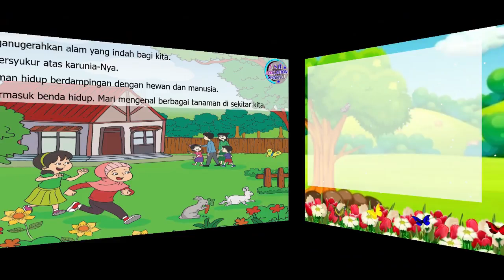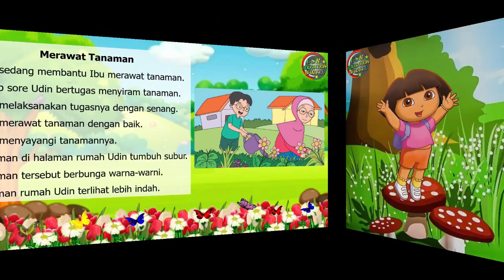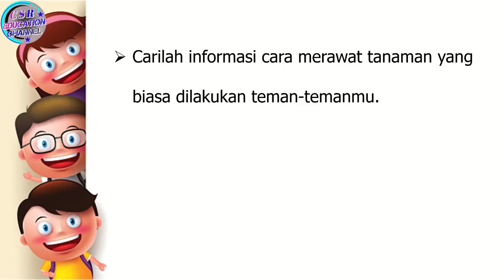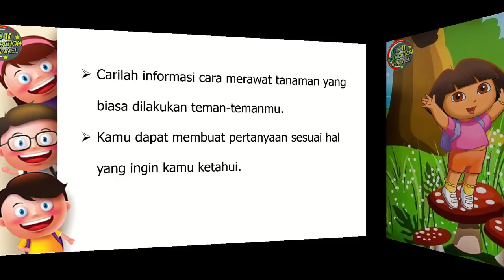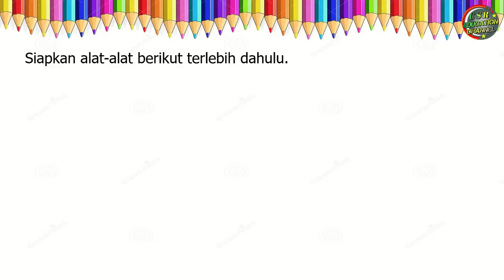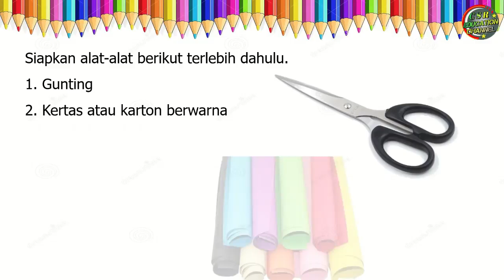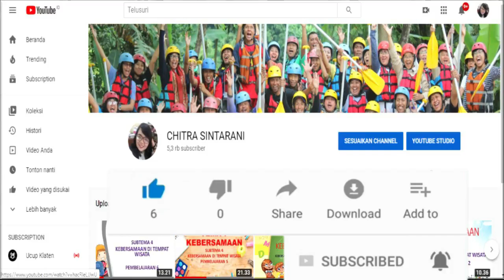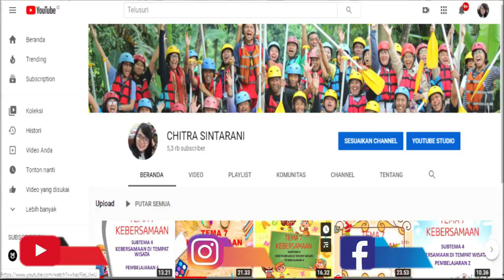Kelas 1 Tematik : Tema 7 Subtema 3 Pembelajaran 1 (BENDA, HEWAN, DAN TANAMAN DI SEKITARKU)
Tema 7 (BENDA, HEWAN, DAN TANAMAN DI SEKITARKU)
Subtema 3 TANAMAN DI SEKITARKU
Pembelajaran 1

Pembelajaran ini :
a) Sumber : Buku Tematik Pemerintah Kurikulum 2013 Tema  7 Revisi 2018
b) Media : Power Point, dreamstime.com, freepix, msofficeskill.com
c) Editing : Filmora, Camtasia